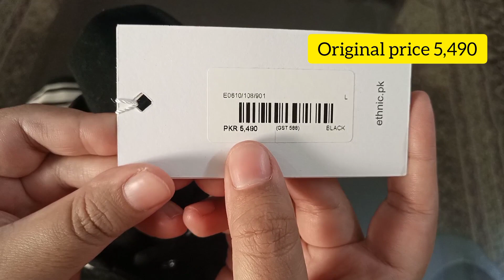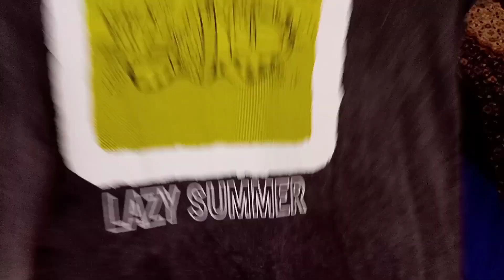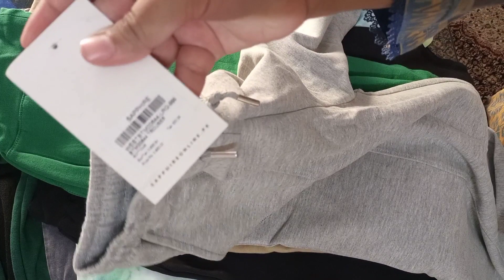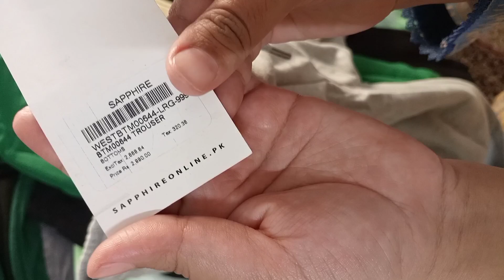What I Shop From OUTFITTERS, SAPPHIRE & ETHNIC SALE || Cute Sweaters & Trousers ...🛍🛍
What I Shop From OUTFITTERS, SAPPHIRE & ETHNIC SALE...🛍🛍